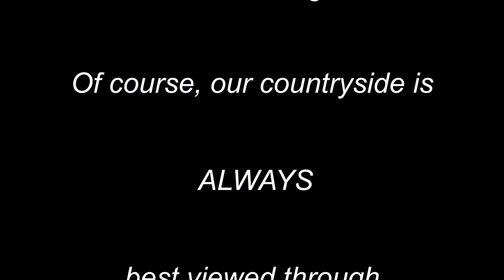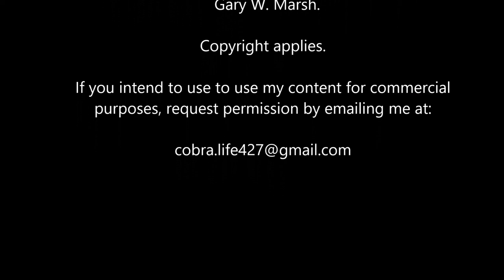Country Roads, Covered Bridges, and a Cobra--Episode 1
Country roads and covered bridges of Southwestern Ohio as viewed from my backdraft Racing Cobra.